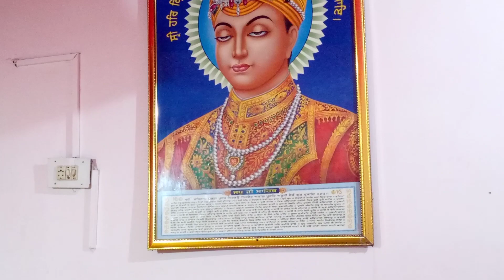शुकराना समागम भाई मदन सिंह जी पुंज की तरफ से गुरबाणी कीर्तनअपने निवास स्थान जंगी कालोनीअंबाला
शुकराना समागम भाई मदन सिंह जी पुंज की तरफ से गुरबाणी कीर्तनअपने निवास स्थान जगी कालोनीअंबाला मे